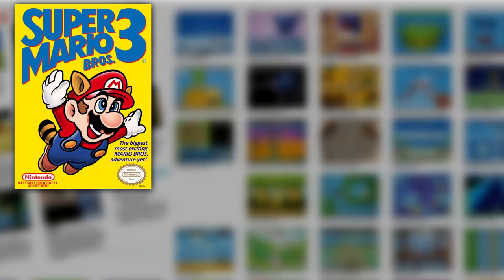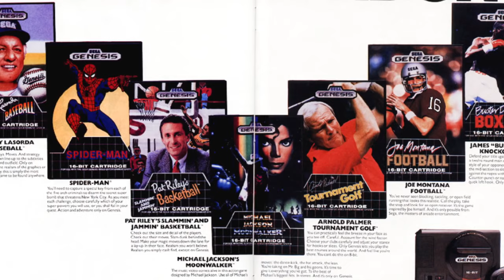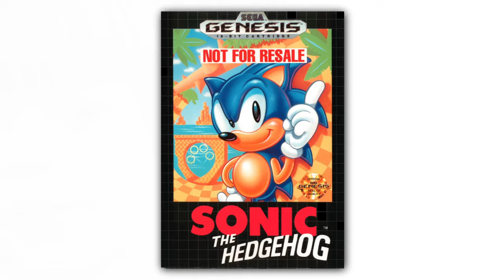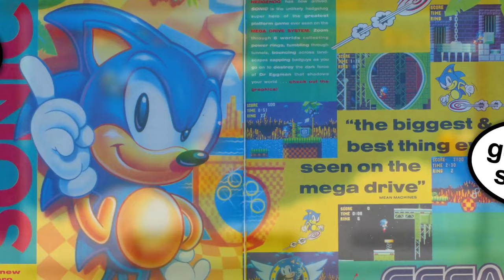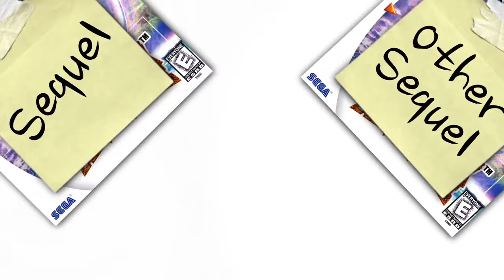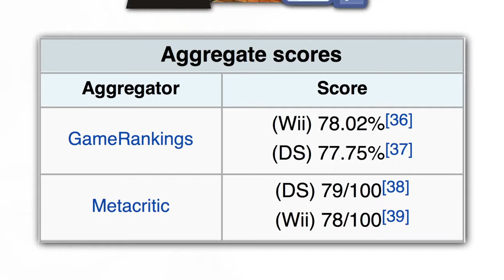The History of Sonic The Hedgehog (ft Jimmy Whetzel) | A Brief History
Originally uploaded to the Game Theorists channel on August 27, 2016

Gotta go Fast! A 20 minute A "Brief" History? Obviously not fast enough. But you know who is fast? The Blue Blur himself - Sonic. Easily one of the most iconic video game characters ever, rivaling that of Mario himself since his initial debut in 1991, and since then Sonic has had a very long run. To this day the Sonic Franchise continues to put out game after game - for better or worse. In today's episode, we discuss the impact Sonic has had on the platform genre and how this lovable hedgehog has evolved over the years.

More Brief Histories!